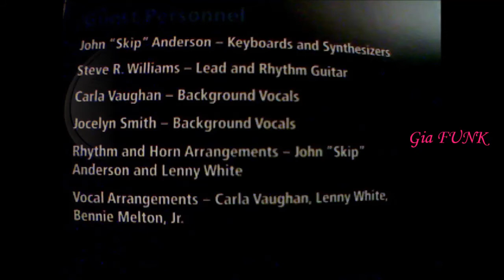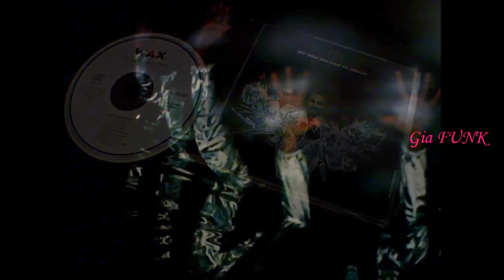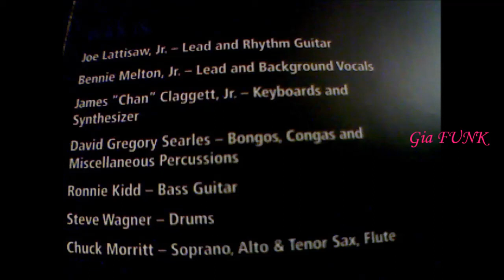WAX - can't hide from love - 1981